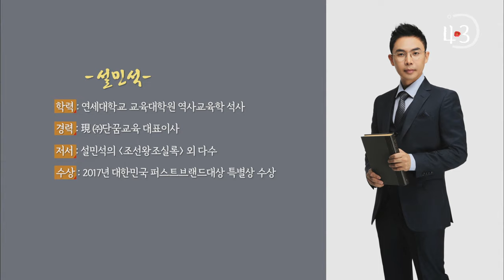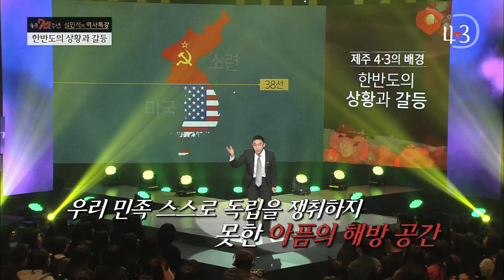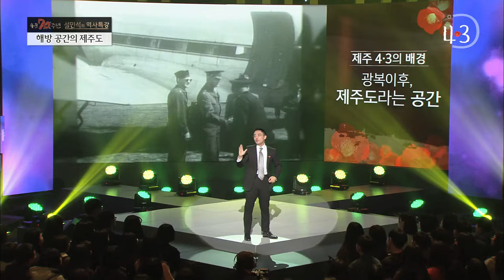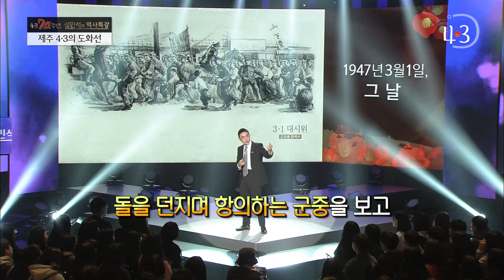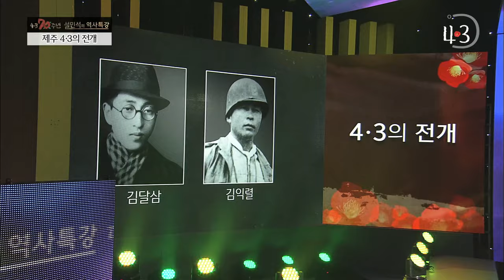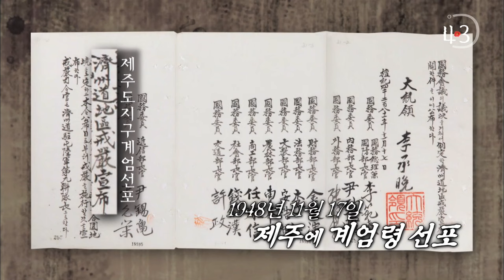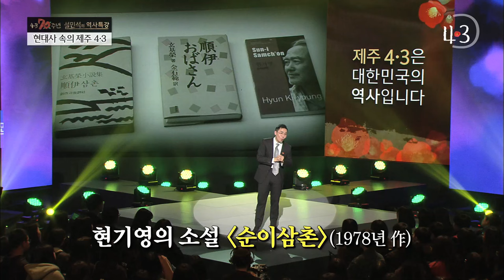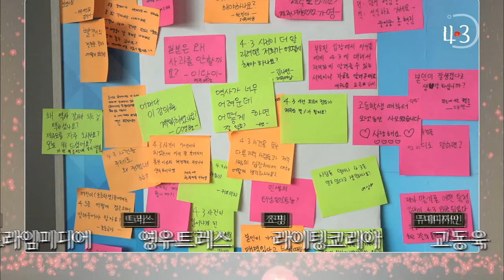설민석의 역사특강 "당신이 몰랐던 제주 이야기" Full 버전 [KBS 제주]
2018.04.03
설민석의 역사특강
"당신이 몰랐던 제주 이야기"  Full 버전
제주 4.3사건